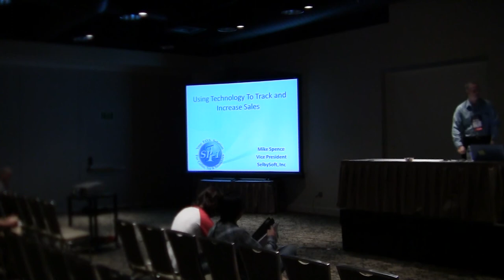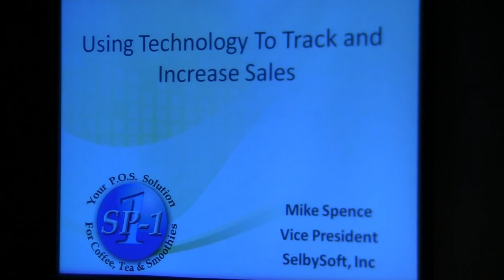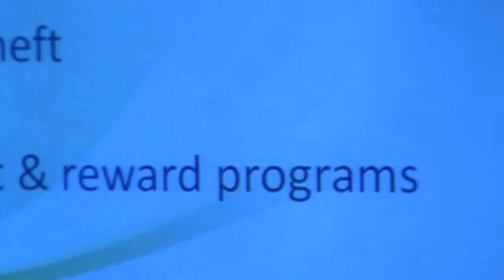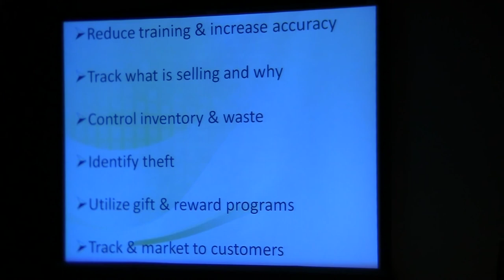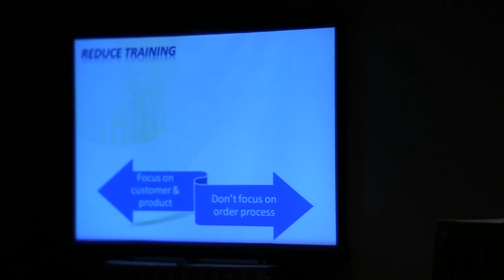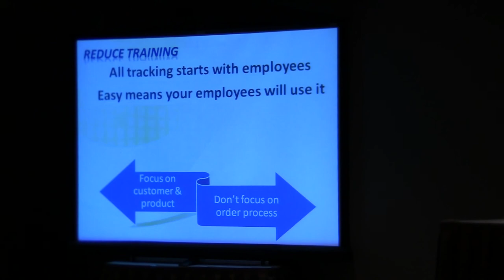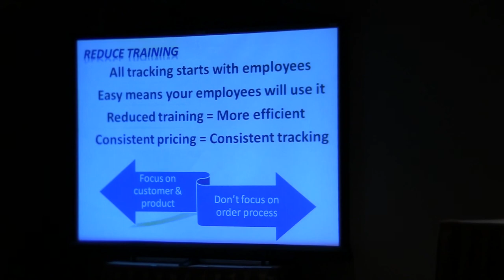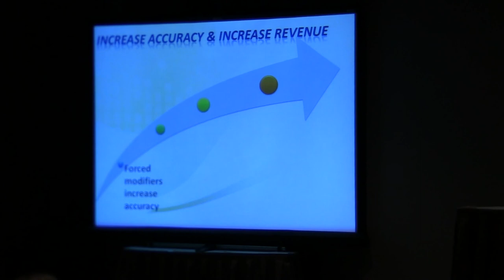Coffee Fest Seattle Presentation 1.avi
Tracking and Increasing Sales with Technology presentation. This is a video of Mike Spence, Vice President of SelbySoft, giving a speech on how to increase sales and efficiency though technology.
This was presented at Coffee Fest Seattle in 2010.